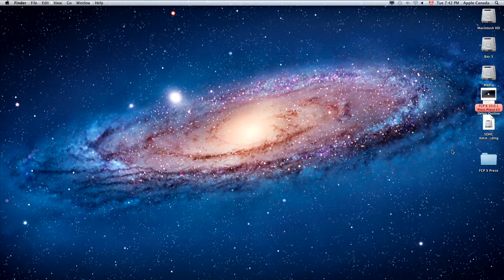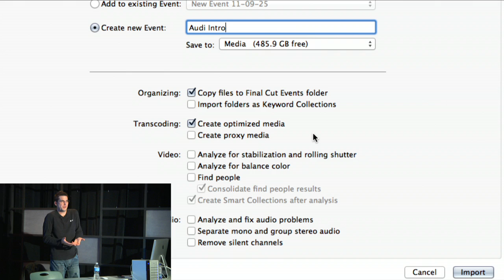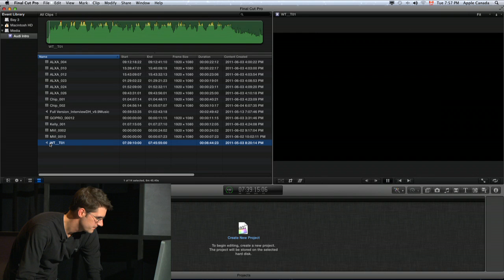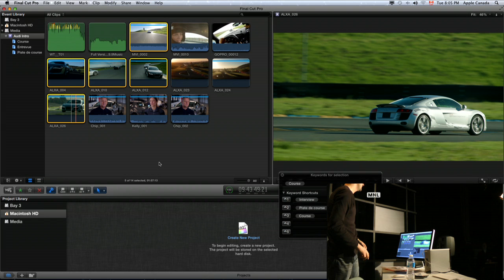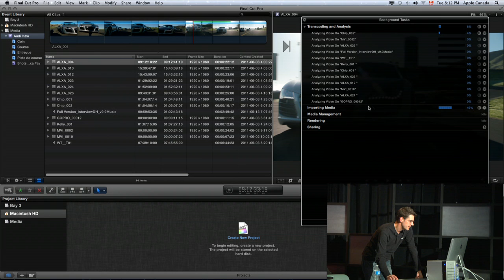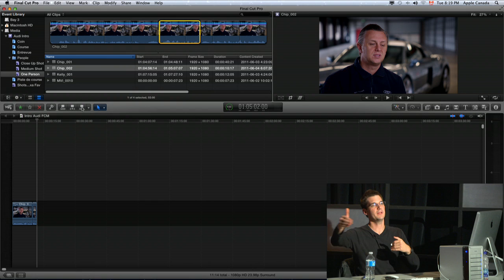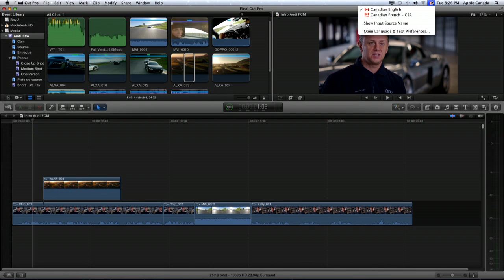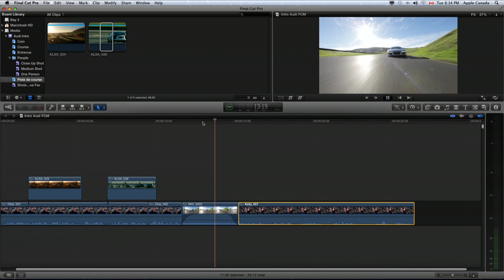Présentation Final Cut Pro X (Final Cut MTL)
Lors de la soirée online de Final Cut MTL du 2 novembre 2011 Marc-André Ferguson a présenté Final Cut Pro X au membres.  Voici la première partie de trois.